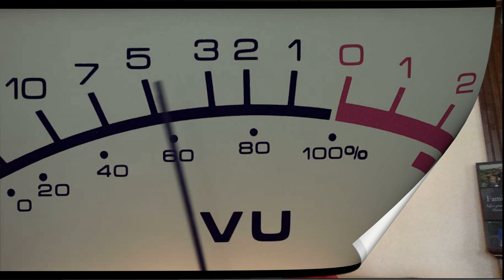Review-Anita Baker-Caught Up In The Rapture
NEW SCHEDULE

M-REACTOR DAY